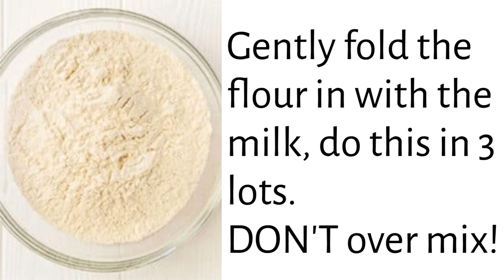Baking Funfetti Cake